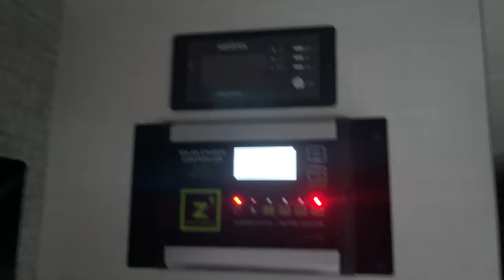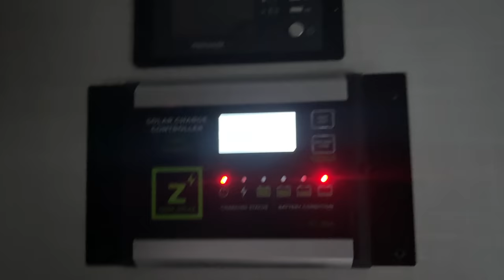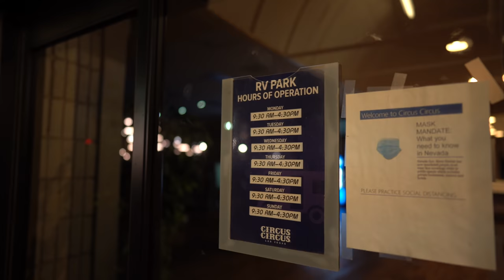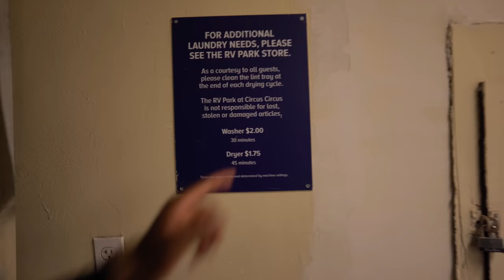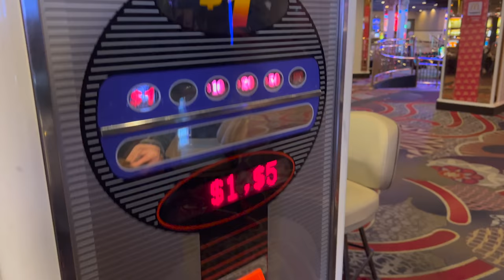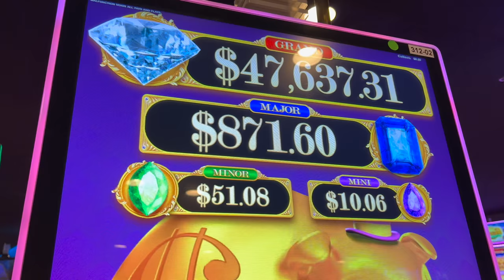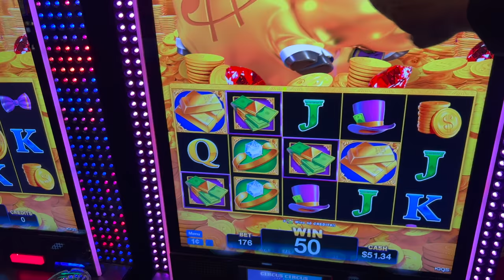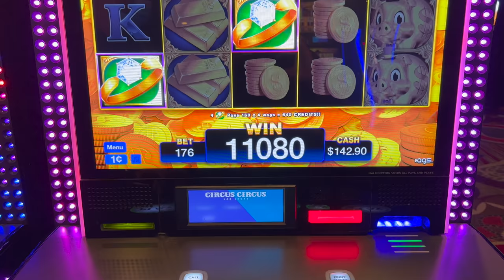RV Living at Circus Circus in Las Vegas (Full of Surprises!) 😳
Be a part of the most genuine and supportive Las Vegas and Travel community around by joining the TIUW Game Changers Get TIUW Game Changer Exclusive Merch, access to the secret Facebook group, meet-up invites, and monthly livestreams and more.

RV Living at Circus Circus in Las Vegas is full of surprises! Watch us as we stay at Circus Circus in Las Vegas in our New Winnebago EKKO Camper Van!

Be apart of one of the most genuine and supportive Travel and Las Vegas community around. Get exclusive TIUW Game Changer merch,  access to giveaways, invitations to meet-ups, monthly Livestreams, and let's keep in touch in our secret Facebook group. We would be happy for a chance to get to know you!

Torras Coolify Neck Fan Wearable Air Conditioner

🙋🏾‍♀️ About Us🙋🏻‍♂️